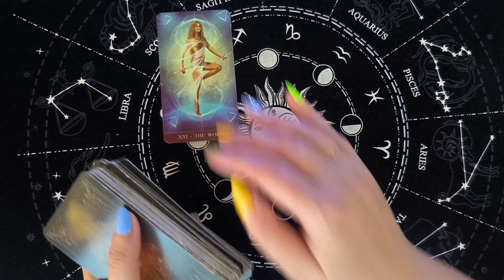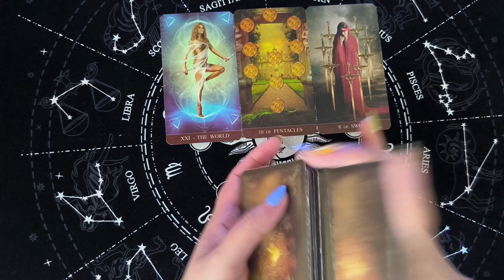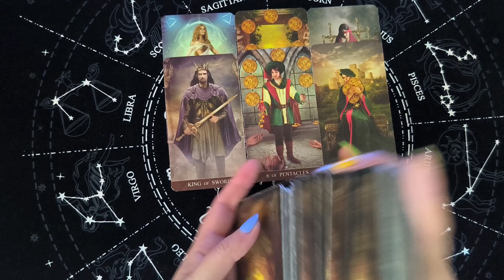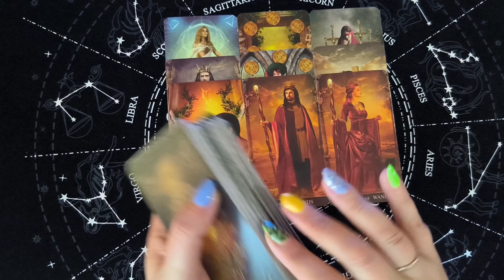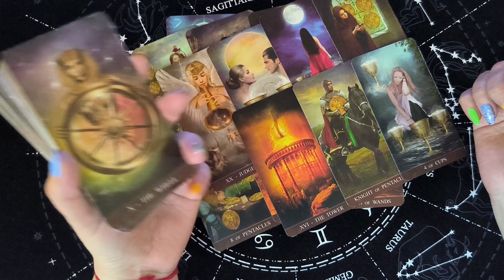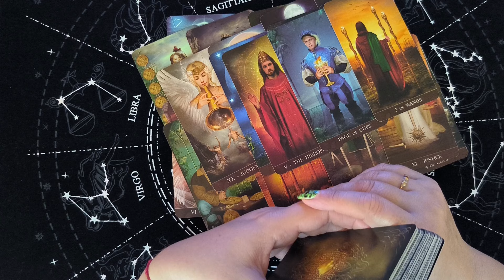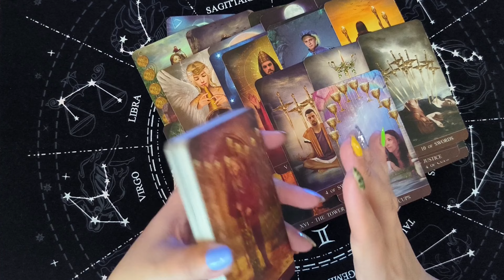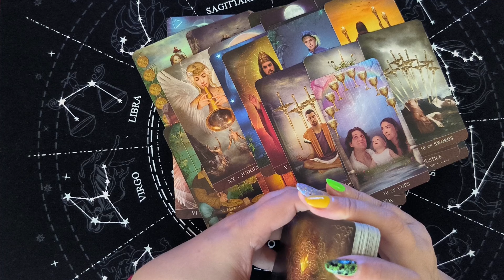💯💥Какой Мужчина На Пороге...Бывший💝Будущий Или Нынешний🌷 Гадание Онлайн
Я приветствую всех любителей таро! Вы на канале Вика Таро. Давайте сделаем расклад о будущем, расклад таро на отношения. Какой мужчина на пороге...бывший, будущий или нынешний. Это гадание на картах таро на отношения и любовь расскажет о том, что по судьбе, что будет. Настраивайтесь на таро прогноз и своего мужчину, чтобы узнать какое будущее тебя ждет. Таро на судьбу, что по судьбе? Знаки судьбы таро.

  Расклады: гадание онлайн, какой мужчина спешит к тебе, кто на пороге, мужчина на пороге таро, предсказание, гадание на любовь, отношения, таро прогноз, с минуты на минуту таро, с минуты на минуту, бывший, бывший таро, чему быть, чего не миновать, личная жизнь таро, таро сегодня онлайн, как он ко мне относится таро, будем ли мы вместе таро, выйду ли я замуж таро, любит ли он меня таро, как он ко мне относится таро, сможет ли он меня забыть таро, будет ли у меня новый мужчина таро, помиримся ли мы таро, что он решил по поводу меня таро, что он чувствует ко мне таро, будет ли встреча таро, позвонит ли мне мужчина таро, как пройдет встреча таро, как пройдет свидание таро, как пройдет разговор таро, как пройдет поездка таро, поженимся ли мы таро, будет ли свадьба таро, будем ли мы жить вместе таро, будет ли у меня ребенок от него таро, что он думает обо мне, что думает обо мне сегодня таро, что он думает обо мне таро, что он думает обо мне сейчас, что он думает обо мне сегодня гадание, что он думает обо мне сегодня таро, что он думает сегодня обо мне, его мысли обо мне таро, его мысли обо мне сейчас гадание, его мысли обо мне сегодня, его чувства ко мне сейчас таро, что думает обо мне сегодня, что он думает обо мне сейчас таро, что он думает обо мне сейчас гадание, что он скрывает таро, что он скрывает гадание, что он скрывает от вас таро, что он решил по поводу вас таро, таро прогноз, таро на будущее , гадание таро, совет таро, расклад таро онлайн, онлайн расклад, таро сегодня сейчас